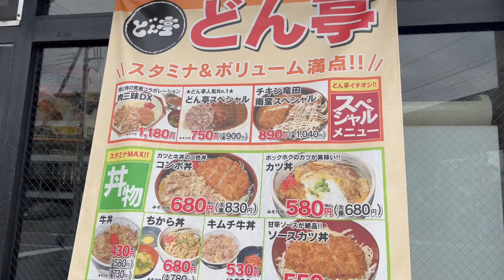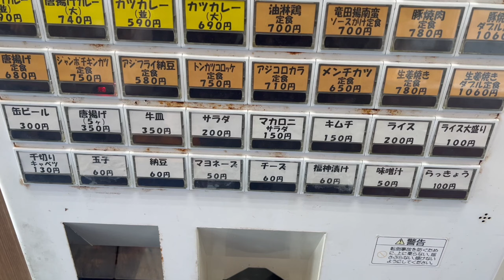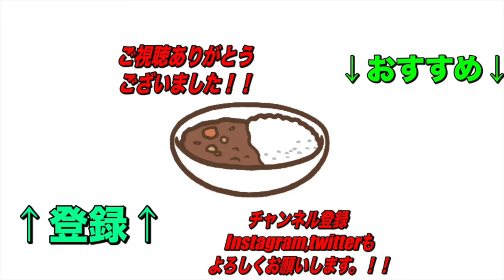伝説の牛丼屋！カツにカレーに牛丼に！破壊力抜群でコスパ最強の【武蔵新城】どん亭さん！【くわちゃんねる】カレー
腹パンになりたかったらここ！

本日のお店

どん亭 新城店

住所
神奈川県川崎市中原区上小田中3丁目22-10 杉浦ビル

交通手段
JR南武線「武蔵新城駅」徒歩5分
武蔵新城駅から353m
営業時間
月
10:00 - 01:30
火
10:00 - 01:30
水
10:00 - 01:30
木
10:00 - 01:30
金
10:00 - 01:30
土
10:00 - 01:30
日
10:00 - 01:30
■ 定休日
元旦のみ

過去のオススメ動画です！↓↓↓
是非見てね！